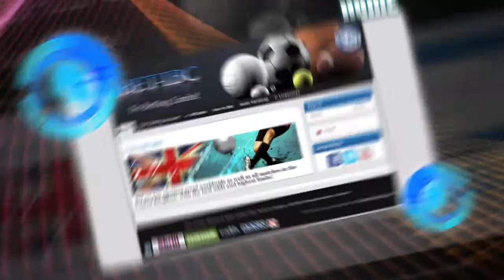Animated Advertisement Sample-2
Animated Advertisement sample done by icon web services private limited.

skype id : bigrash001